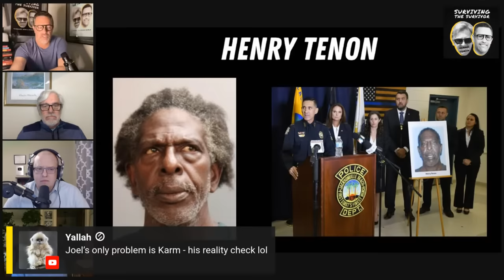Bridegan & Gardner and Markel & The Adelsons: Two Stories Too Similar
Another Florida story eerily similar to Dan Markel and the Adelsons.

On the evening of Feb. 16, 2022, Jared Bridegan had just dropped off his 9-year-old twin son and daughter at his ex-wife's -  Shanna Gardner’s -home in Jacksonville Beach and was headed back to St. Augustine where he lived.

With his 2-year-old daughter from a new wife in the car, he stopped because of a tire on the road near the exit.

In what police believe was a planned attack, he was shot multiple times as he apparently attempted to move the tire. His vehicle's hazard lights were still blinking with his daughter sitting in her car seat unharmed.

But many more families were inexorably damaged   because of what transpired that fateful day.

It’s not unlike the Dan Markel murder who was murdered in a plot arranged by now convicted killer Charlie Adelson - Dan’s ex brother in law.

Tonight psychologists discuss the similarities between both cases.

Dr. Garrison earned a Psy.D. in clinical psychology from the Georgia School of Professional Psychology (GSPP). He has been cited for his expertise in psychology in numerous media outlets including Business Insider, Forbes, Vice, Huffington Post, Yahoo News, Real Simple, Fatherly, and others.

Dr. Garrison has extensively studied the language and culture of South Korea for over a decade.

He also hosts his own YouTube channel Dr. G Explains.

Ildiko Tabori was featured in the A&E documentary about another dysfunctional family … the Menendez Brothers.

She received her PhD in Clinical Psychology from the California School of Professional Psychology at Los Angeles in 2003 and has been a practicing licensed psychologist and neuropsychologist since 2004.

Dr. Roger Rhoades is a Senior Therapist at the P.A.C.E. Center in Greenville, South Carolina specializing in dysfunctional relationships.

He’s worked with inmates inside prisons.